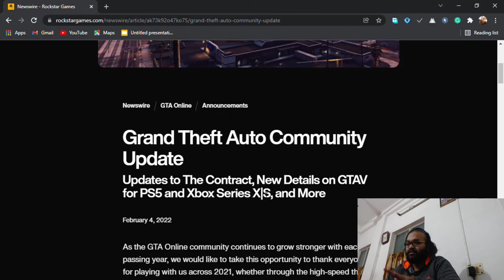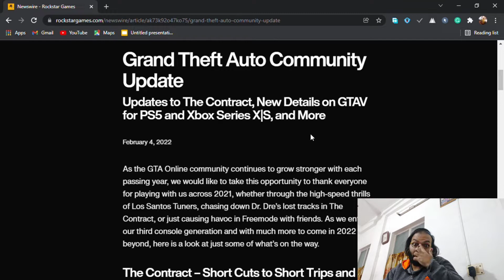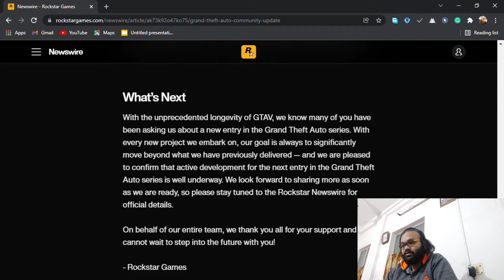Grand Theft Auto 6 announced (honest opinion). SAD NEWS for low end PC gamers :( (Hindi)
In this video, I will share my honest opinion about the announcement of the new GTA game by Rockstar games.